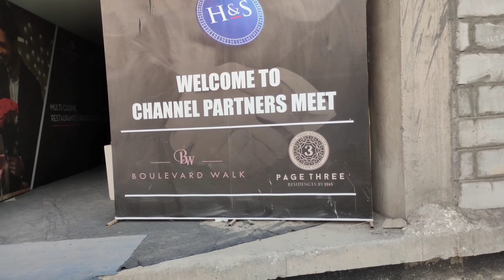Shops | Commercial Space | Shops in Noida Extension | Shops in Mall | Shops Nearby Gaur City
This is a video about the commercial in Noida Extension. If you are looking for a Commercial Space then this video is very important for you.
This Video is belongs to Boulevard Walk Mall which is build near Gaur Chowk and Gaur city in Noida Extension, Greater Noida West in Noida.
In this mall your investment start from 8 Lakhs.
This mall is developed by the Home and Soul company which is running by INVESTORS CLINIC. Mr. Hunny katiyal and Sunny katiyal is the owner of INVESTORS CLINIC.
Commercial space and Commercial Shops in Noida Extension.
Shops in mall Noida.

Tools Used for Video :-
Mobile - Samsung M31s

Balcony Flowers Hanging pots

Plastic Pots Set of 5

Flowers Pot Stand/Rack:

Living Room Rack :

Living Room Flowers 🌹 Pots

Jhumar 1

Jhumar 2

8 Light Ring Jhumar

LG Smart TV

Sofa Set

3D Mirror

Duck Pair

Lord Buddha

Peacocks Paintings

Grass Mat

Home Decor lights

Best chimney for Home

Best Kent RO for Home

Redmi Note 9